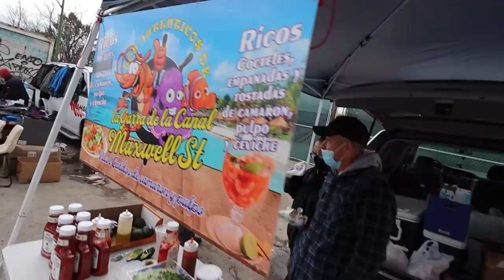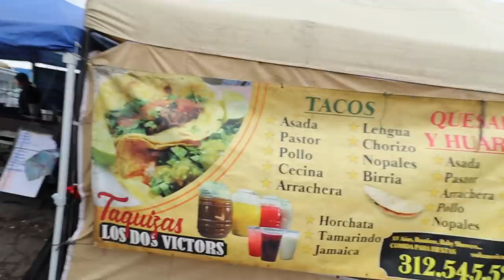Chicago Swap-O-Rama Flea Market